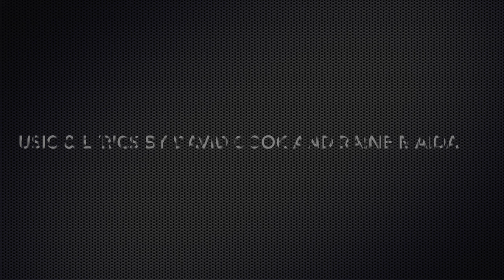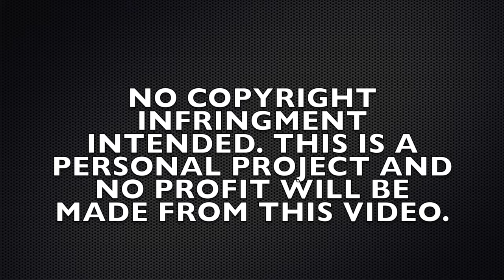Introducing "Mr. Sensitive" (aka Rowdy)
Indroducing Mr. Sensitive. Not long ago we decided our 5 year old cairn terrier Rowdy really earns that title. He's brilliant (for a dog), moody, stubborn, strong willed, and very sensitive. He does have a good sense of humor though! I know David Cook had other ideas when he co-wrote this song, but he always says his music is open to interpretation. Not long ago I played this track and realized 90% of it applies to Rowdy. So, in celebration of my furry child and a great song, enjoy!